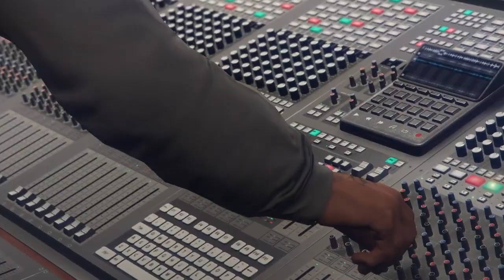Dr. Dre - ETA ft. Snoop Dogg & Anderson .Paak CUTSCENE CLIP (GTA Exclusive Release)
I'll link the song here when it officialy releases